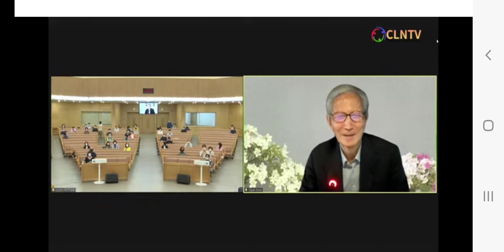제16회 이현래와 함께하는 즉문즉답 토요집회2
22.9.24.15:00 즉문즉답 토요집회